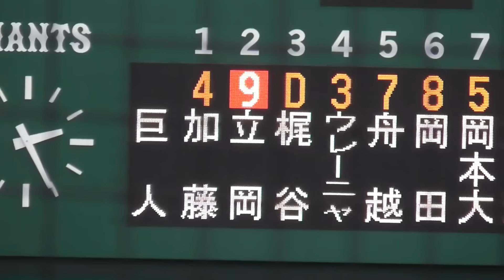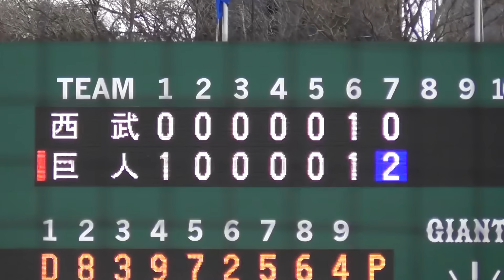巨人浅野翔吾選手、今季第一号はレフト上段の豪快弾！代打登場で一球で仕留める！巨人vs西武 春季教育リーグ